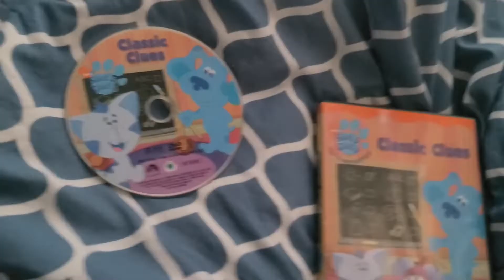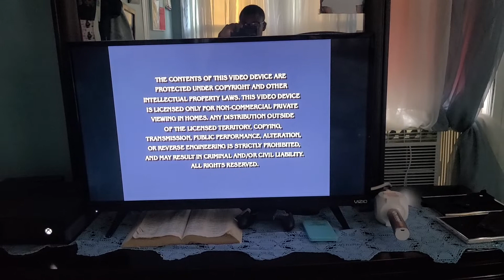Opening to Blue's Clues: Classic Clues 2004 DVD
In Order
1.Nick Jr. (Frogs)
2.Paramount DVD logo
3.FBI Warning
4.DVD Menu
5.Blue's Clues Intro
That's All